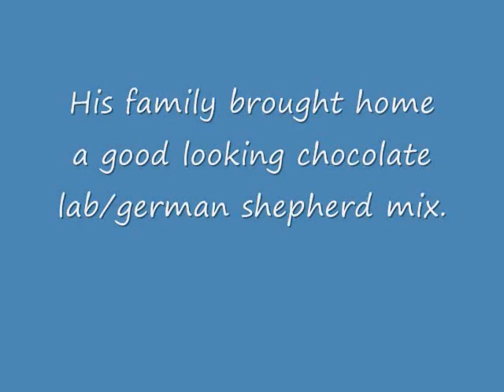Happy Birthday Conrad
Here is a photo collage of Conrad's first year